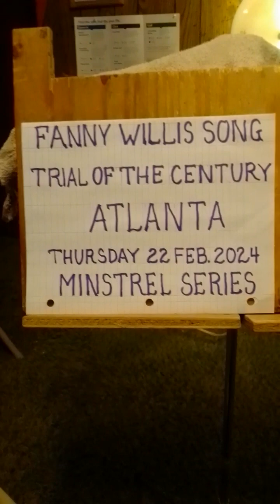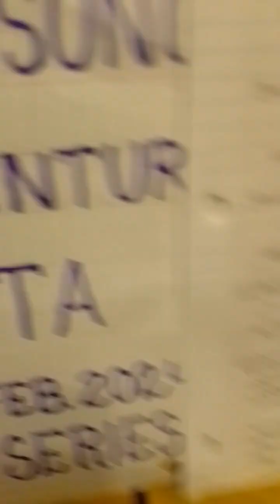Fanny Willis Song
by: Torrey Vent
written 22 February 2024
Black Barrister takes on a high risk case in Georgia
Ministrel Series